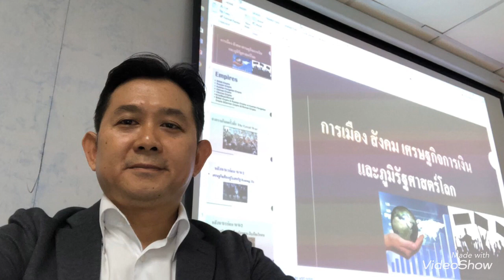Q&A : ชนชาติไหนเก่งที่สุด(ในโลก)?! แต่จะดีและมีความสุขที่สุด(ในโลก)??!